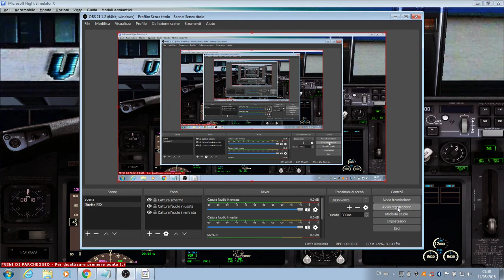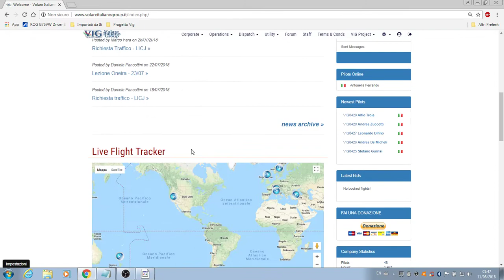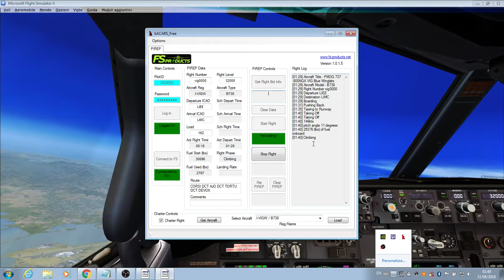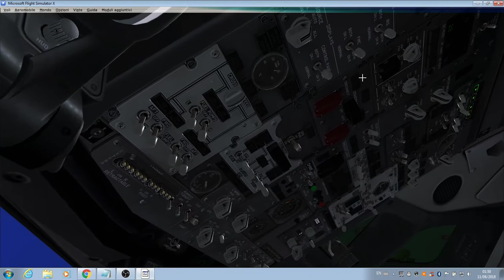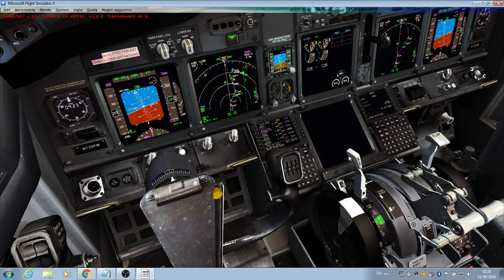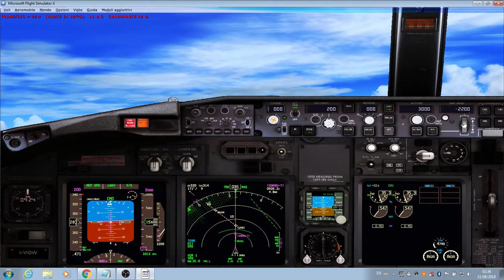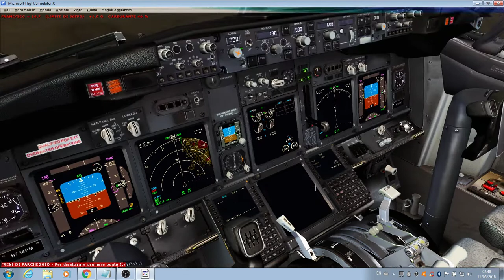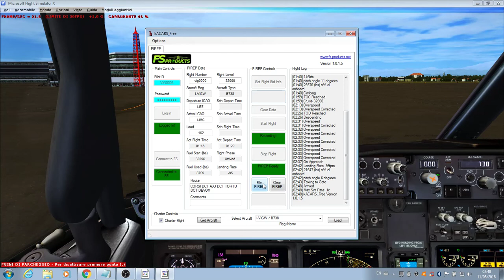VIG0003 LIEE LIMC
Antonella Ferrandu (VIG0003) in volo con il 737 PMDG da Cagliari (LIEE) a Malpensa (LIMC).